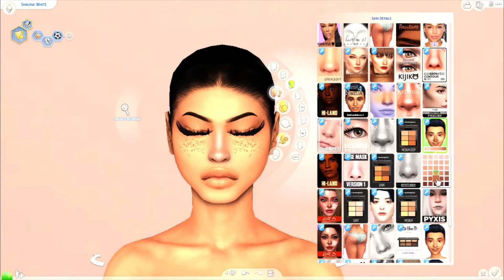💚 Sims 4 CAS #29 || Shauna White || CC FOLDER+SIM DOWNLOAD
Friend me on ROBLOX: blondezekiel
Friend me on Origin: JuicySimsss

➼ I AM NOT RESPONSIBLE FOR ANY BROKEN GAMES/CC! DOWNLOAD AT YOUR OWN RISK!!

What do I use to record: OBS Studio
What do I use to edit: Windows 10 Default Video Editor

Reshade preset: "CPG(CutiePoeGirl) Ivy Reshade Preset"